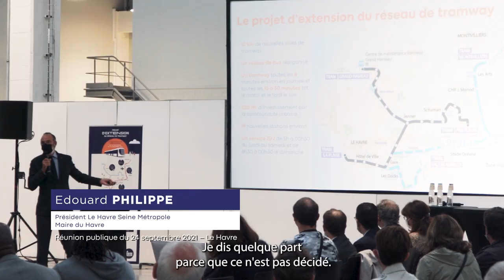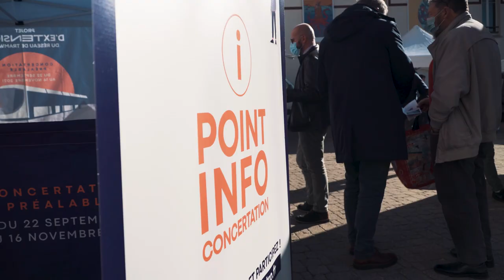Projet d'extension du réseau de tramway : bilan de la concertation préalable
Lancée le 22 septembre 2021, la concertation préalable au projet d’extension du réseau de tramway s’est déroulée sous l’égide de la Commission nationale du débat public (CNDP). Au total, 1 321 participants étaient présents lors des 25 rencontres organisées dans les communes directement concernées par le projet. La plateforme participative en ligne a enregistré 2 100 connexions et plus de 1 000 contributions.